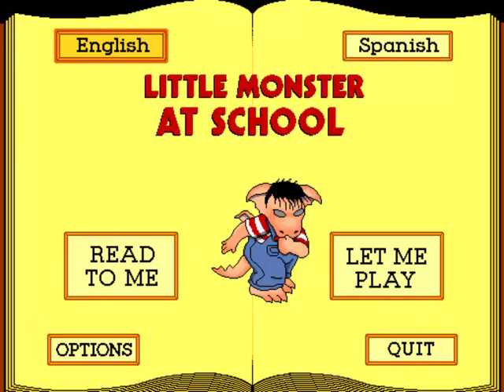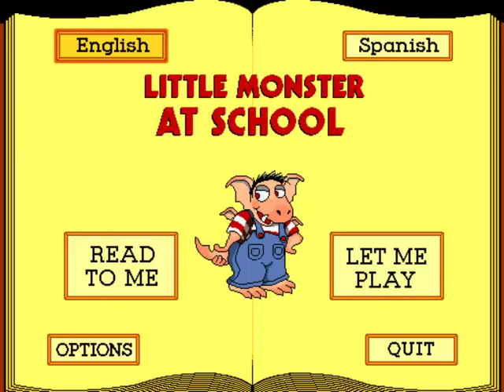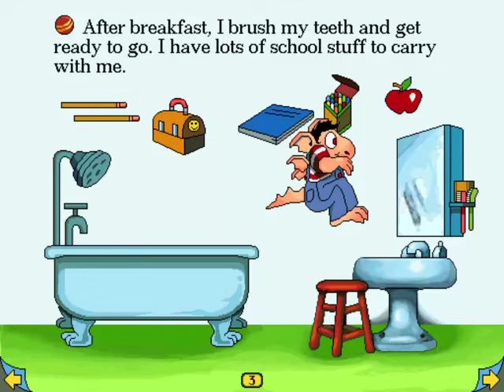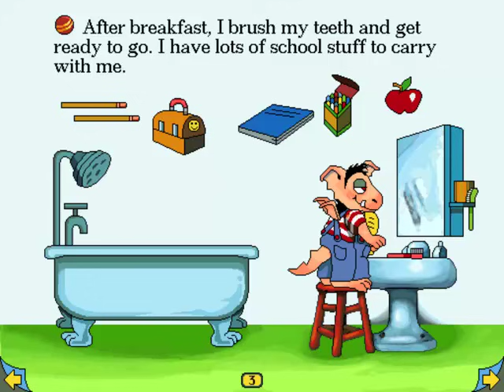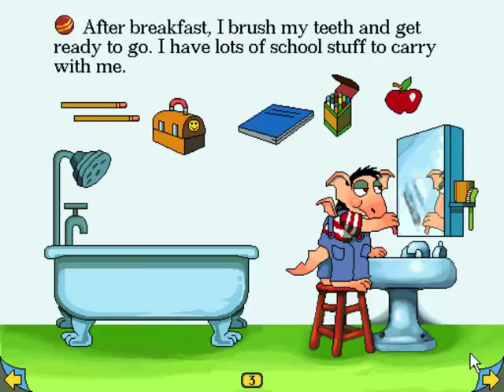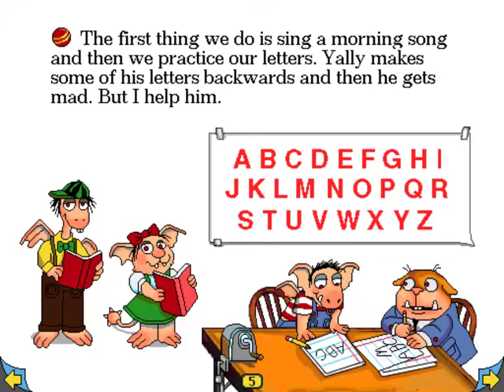Playthrough: Little Monster at School - Part 1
Nothing seen here is my property, and I own no rights to this game. Please support the companies who made these by buying their products!
Played by: ObscureNForeign
Want to try the game for yourself, or get it for your kid(s)? Get it in the App Store now!
The first part. Enjoy!
Little Monster at School is (C) 1994 Living Books/(C) 2012 Wanderful, Inc. and (C) 1978 Mercer Mayer.